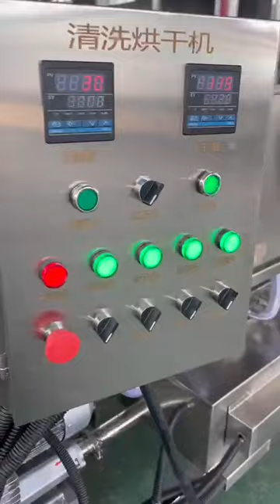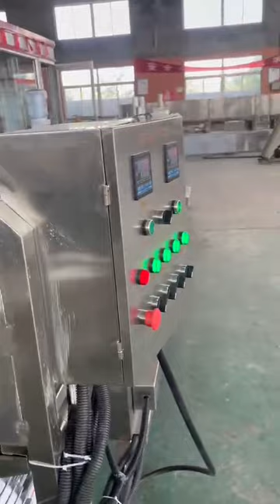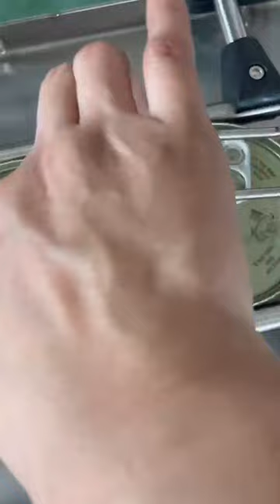Automatic washing and air drying tunnel machine for Tin can, glass jar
This automatic rinsing and drying tunnel machine is widely used in food and beverage fields to clean the containers after filling capping sterilization and before labeling and coding process.